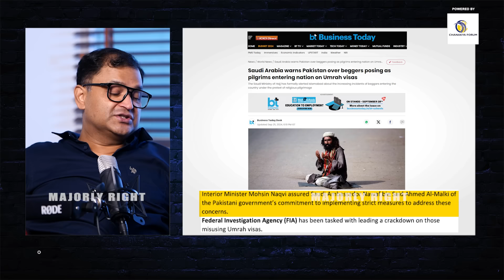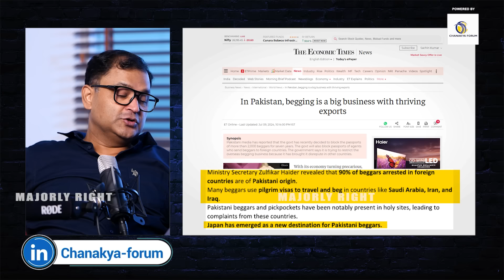Pakistani Beggars Are Flocking to Japan, Iran and Iraq | Majorly Right Major Gaurav Arya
Pakistani beggars ply their trade mainly in Saudi Arabia, Iran and Iraq. In this Majorly Right video, Major Gaurav Arya discussed the matter.